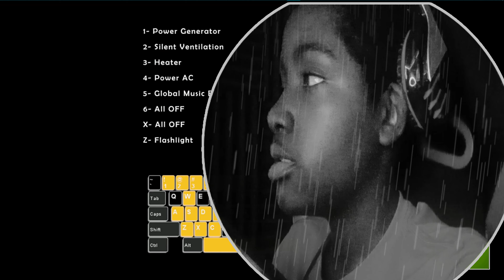GOLDEN FREDDY'S AFTER MY CHEEKS| Ultimate Custom Night #1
killed by freddy like 3 times cause i can't see😷

BIIIG THANK YOU TO LittleOp for artwork on thumbnail!!

I travel, vlog and post mobile gaming clips

PSN: Datkiddo1223

I upload actual gaming episodes and clips. If you want to play me in any game, the name is right there fam!

Xbox Live: YungLunker1223/ YungLunker

I dont upload from this source yet, but if you want to play me in any game, the name is right there fam!

Steam: DatBoiSpelunker

Thanks To These People
@MadBag_ - second oldest bro
@Evan - oldest bro
@PurpleSgamer - third oldest bro
@Little_Op - Artwork
Sub to all pls